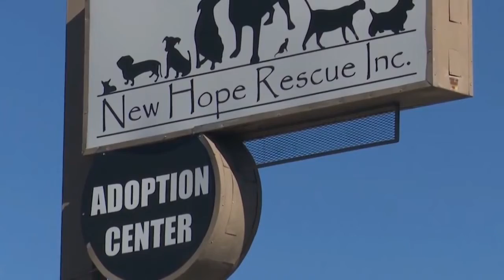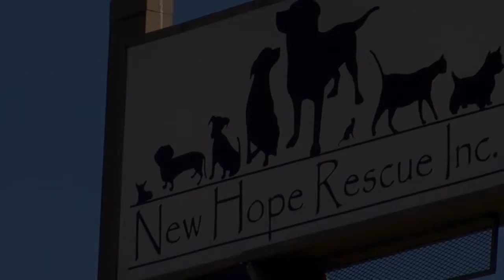Owner of New Hope Rescue found guilty of animal cruelty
COLORADO SPRINGS — The owner of New Hope Rescue, Inc., investigated for malpractice in September 2021, was found guilty of animal cruelty on Friday.
Joann Roof was found guilty of one count of Cruelty of Animals and acquitted of a second count.
Three counts of Cruelty to Animals were dismissed by the District Attorney’s Office.
Roof will be sentenced Nov.
10.
She could face up to a year in county jail, and or $500 to $1,000 in fines.
The closure of New Hope Rescue came after an investigation from the Animal Law Enforcement Division of the Humane Society of the Pikes Peak Region in September 2021.
The rescue failed to properly isolate dogs with communicable diseases and did not provide veterinary care soon enough for sick and injured animals.
Canine Distemper, a highly contagious disease that affects dogs, cats, and wildlife, is often fatal.